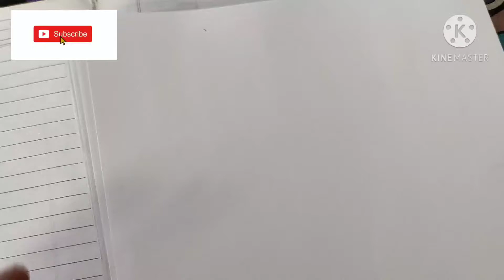How to Draw Goku | Goku Drawing | Dragon Ball Z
How to Draw Goku | Goku Drawing | Dragon Ball Z#howtodrawgoku#howtodrawgokudrawing#howtodrawgokusketch#howtodrawgokustepbystep#howtodrawgokueasy#gokudrawing#let'sdrawgoku#dragonballz

In this video we will draw Goku.